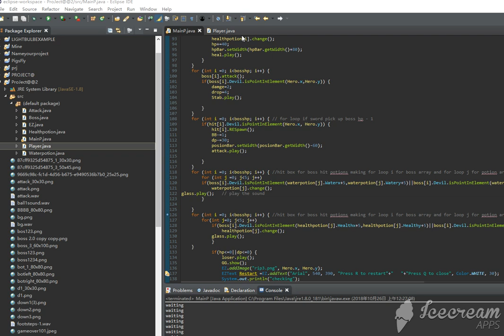ics project 2